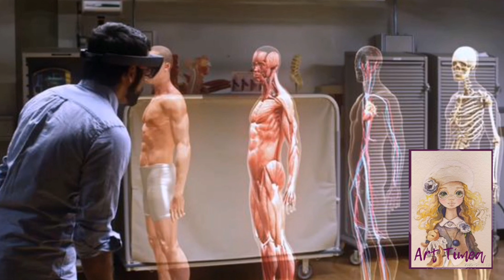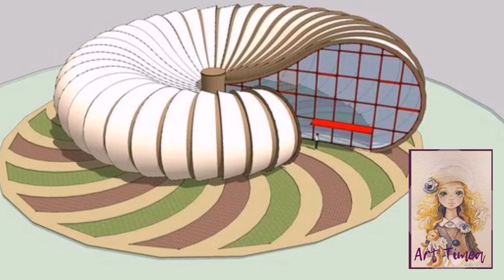Яким я бачу 21 століття. Професії майбутнього#1. 9 клас Тема: 1 Мистецтво з Арт Тімеа.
Як стати успішним завдяки знанням мистецтва. Мотиваційне відео для учнів, від вчителя мистецтва. Яку професію обрати креативному та талановитому учневі. Чому важливо уміти малювати та розвивати креативно мислення. Чи є користь у навчанні загальних шкільних  предметів. У медичній сфері будуть затребуваними спеціалісти, які створюватимуть штучні органи на 3D-принтерах для заміни пошкоджених. Люди житимуть довше, а отже будуть потрібні геронтологи. Матимуть попит і розробники кіберпротезів та імплантів, які вживлятимуться в тіло людини і сприйматимуться ним як власні.
Як правильно зробити вибір професії.
Професії майбутнього
- Професія Дизайнер людського тіла
- Професія Консультант з генетики
- Професія Дизайнер  внутрішніх органів людського тіла.
Епоха роботизаціі, заміна людської праці. Яку роль відіграє робота дизайнера у роботобудуванні.
-Професія  Адвокат штучного інтелекту
- Професія Космічний гід.
Футуристична АРХІТЕКТУРА- це економіка, ергономіка та екологія, та знання біомімікрії.(Біоніки)
Альтернативні джерела енергії та дизайн
У Вас є право мати власну інтерактивну методичку з Мистецтва. Просто переходіть за посиланням і тисніть під кожним улюбленим відео + Зберегти. Назвіть папку 9 клас Мистецтво